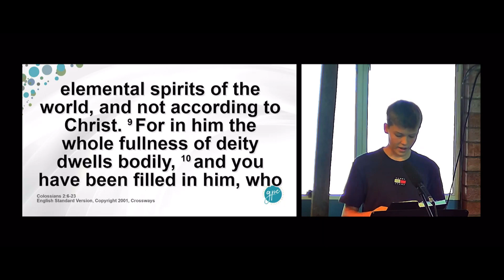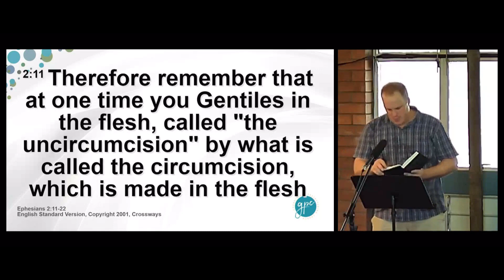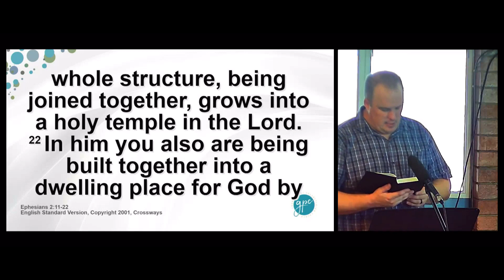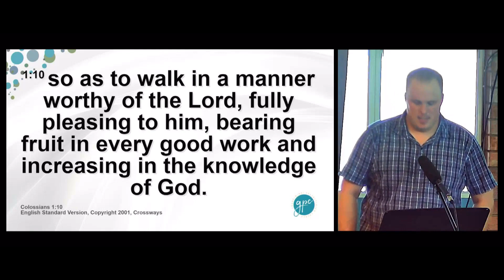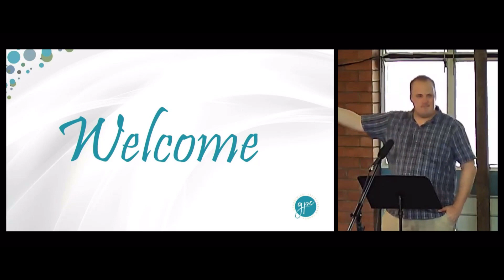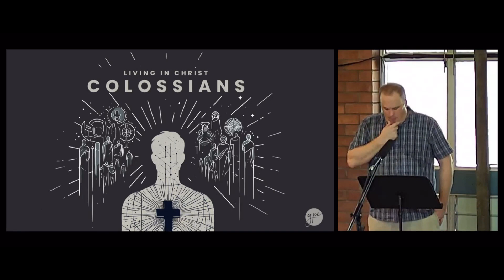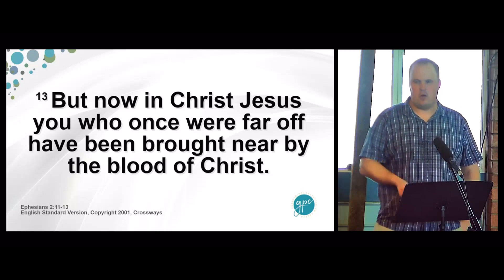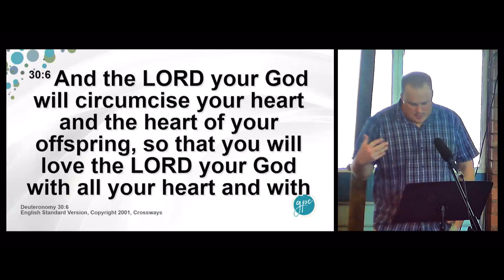GPC - 25 Feb 2024 - Colossians Part 4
Join us we open up Paul's letter to the church in Colossus.  Feel free to join us in person at 39 Herbert Street,  streaming online at 10am Sunday or anytime on the YouTube channel.